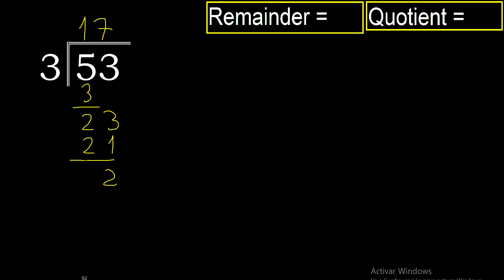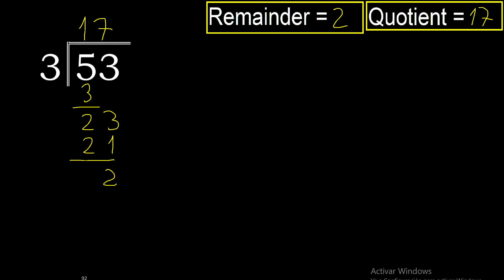Divide 53 by 3 . remainder , quotient . Division with 1 Digit Divisors . Long Division . How to do